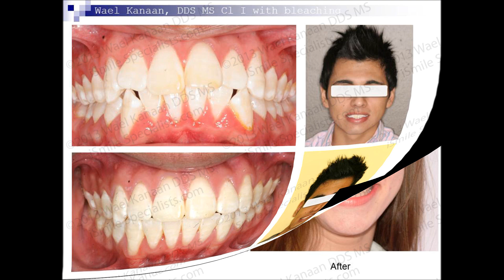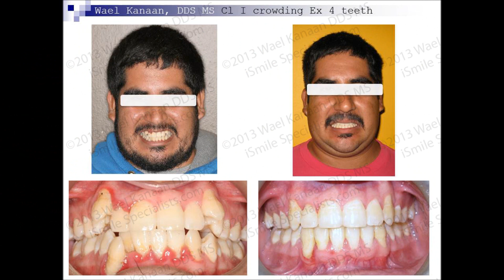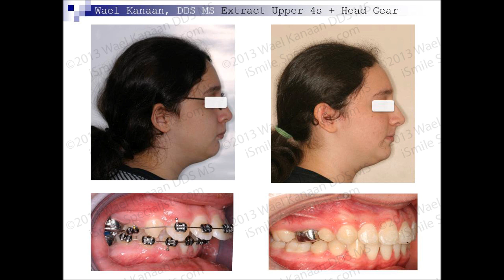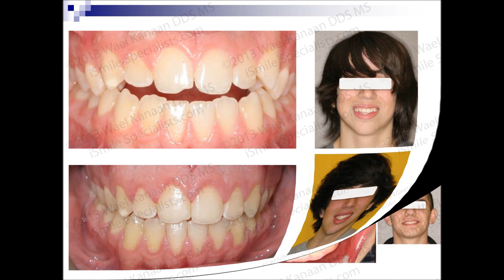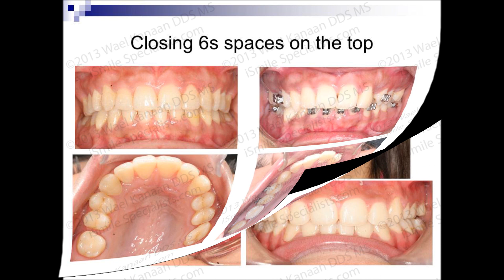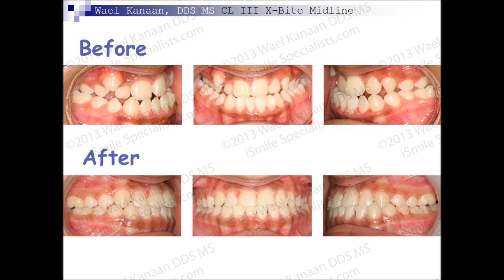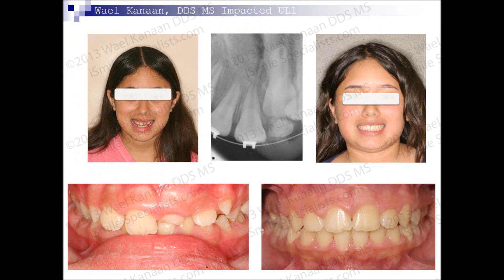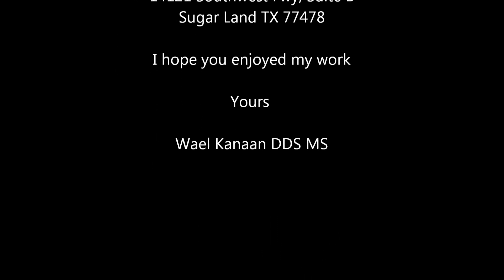Youtube 100 miracle smiles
Braces Invisalign in sugar land Houston best orthodontist iSmile specialists